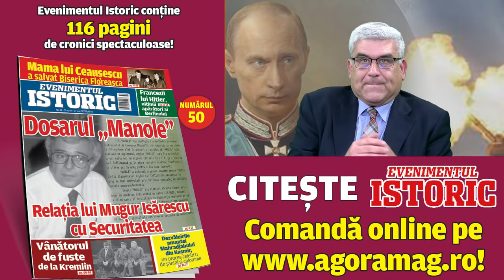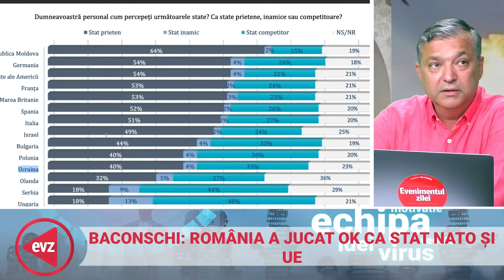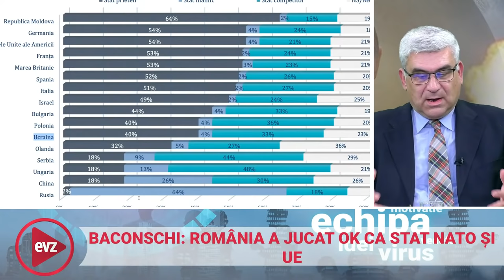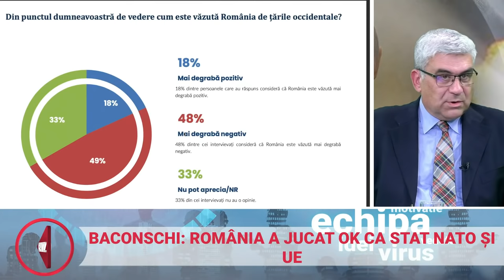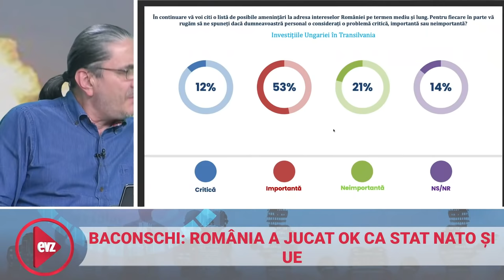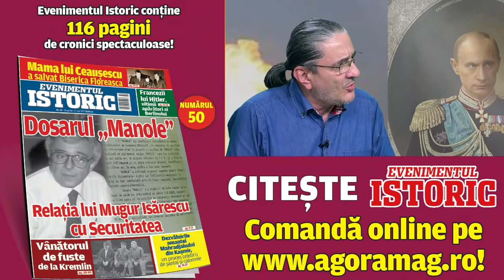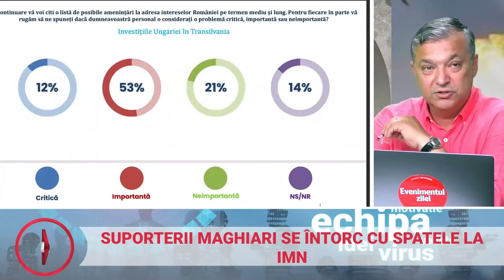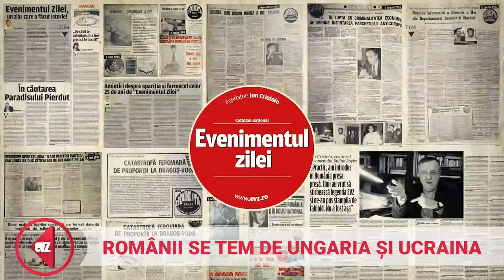Cu Teodor Baconschi despre războiul din Ucraina și Putin Cel Groaznic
Teodor Baconschi este fără îndoială una dintre cele mai potrivite personalități pentru a înțelege și explica cauzele tragediei care se petrece în imediata vecinătate a României, în Ucraina. În calitate de fost ministru de Externe și erudit în materie de teologie, va vorbi cu jurnaliștii Dan Andronic și Mirel Curea despre mecanismele mai greu de observat ale dramei de proporții istorice prin care trece poporul din țara vecină.